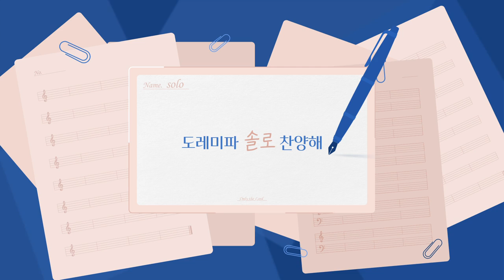오직 주님만 솔로 (Solo)│솔로싱어즈의 찬양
여러분은 '솔로' 하면 뭐가 떠오르시나요?
매주 수요일 여러분들을 찾아갈 '오직 주님만 솔로(Solo)'는
오직 주님 한 분(Solo)께 온전한 나 (solo)를 고백하며
주님을 찬양으로 높이는 시간입니다~

당신의 Solo는 누구인가요??
내가 사랑하는 주변 사람들에게
하나님 한 분을 향한 소울 노래 함께 나눠 볼까요?

찬양
00:00 내가 지금까지 지내온 것은│오은
06:14  밤에│장근희
07:22 언더우드의 기도│오은
08:24 나는 무익한 종입니다│이윤화
23:24 작은 손의 기도│오은
28:09 날 향한 계획
32:02 꽃들도
45:38 이 땅은│이윤화
52:06 하나님 아버지│이윤화
01:01:05  나 같은 죄인 살리신│장근희
01:08:21 I Belong to You│장근희
01:17:21 그의 피│장근희
01:25:33 예수 예수
01:28:08 나의 믿음 주께 있네
01:29:09 나는 믿네